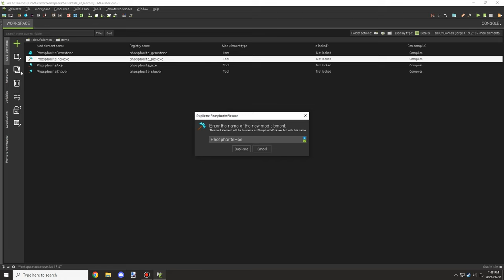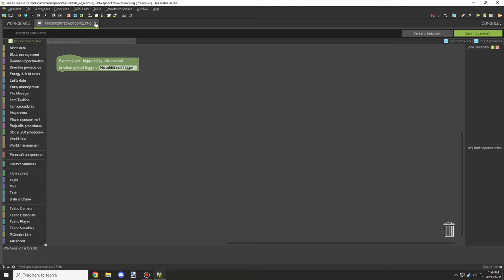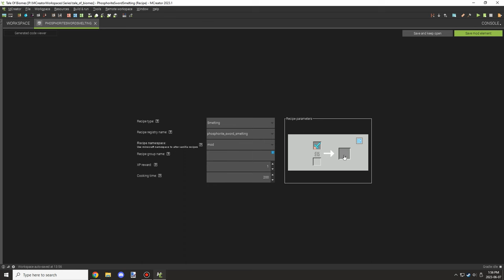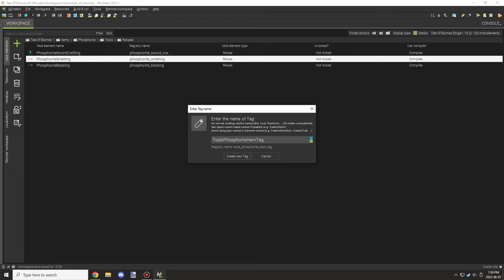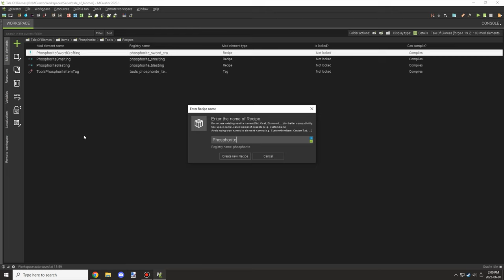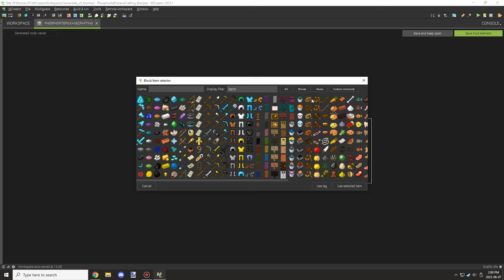Creating Tools | MCreator Lore | Ep19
Welcome back to another Friday video for MCreator Lore. Today I wanted to work on our first tool set for our dimension.

Currently, we don't have any way to make tools and mine resources so we will need a way to craft some unique tool sets so we can actually do things in the world.

Today we will make our first set of textures and next week we will work on implementing them into MCreator setting up lore messages and other things that will make the set more unique.

With that said I hope you enjoy the timelapse for me creating the textures in Today's video.

If you have any suggestions for future videos for the Lore series make sure to tell me about them in the comment section, I would love to hear them.

► SERIES
I will be creating a series that walks through me making a dimension and several unique biomes for the dimension as well as adding quests, blocks items, entities, and many complex mechanics that should inspire the community to do bigger and better things with this one of a kind application called MCreator. I will be talking about a new approach to editing that will focus on the narration and storytelling aspect rather than what this channel is used to which should fit this content really nicely. So join me in this adventure called MCreator Lore.